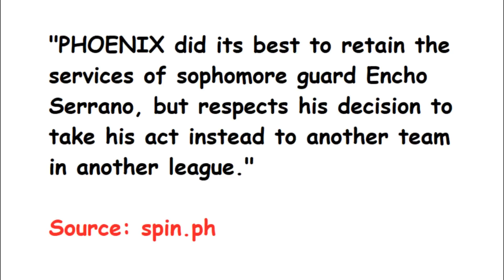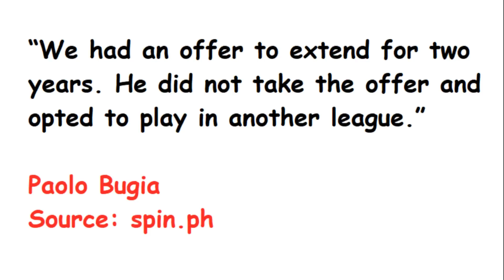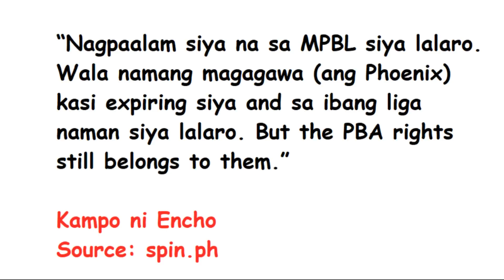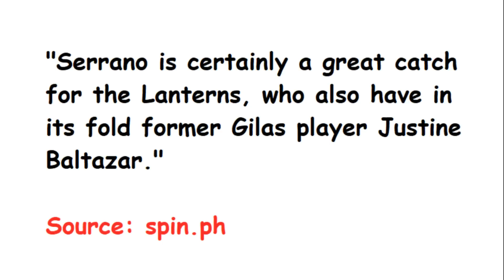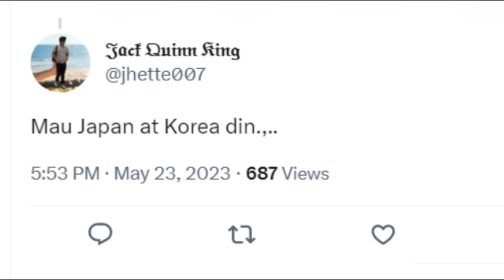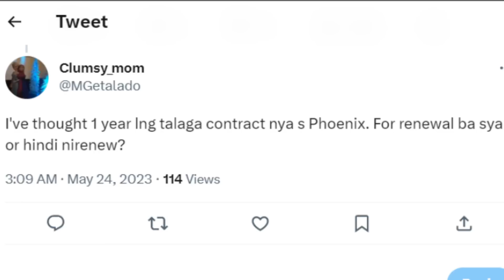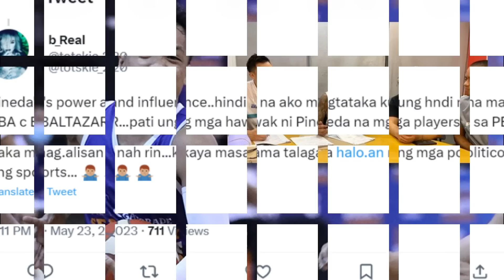Alok na 2-YEAR PBA contract, TABLADO! Player, Tumawid sa ibang LIGA!